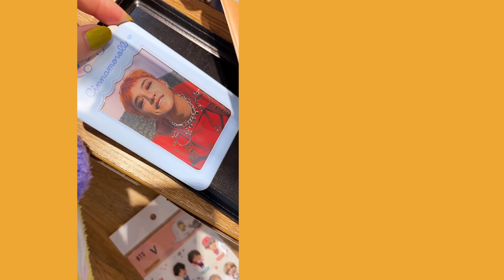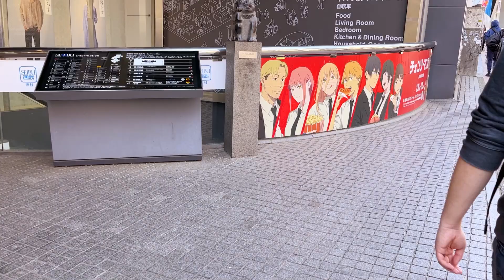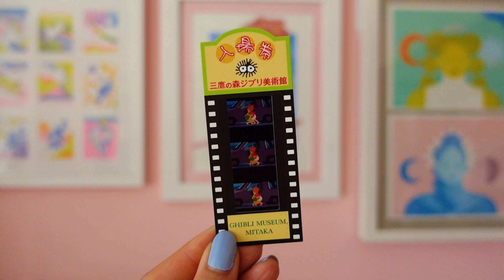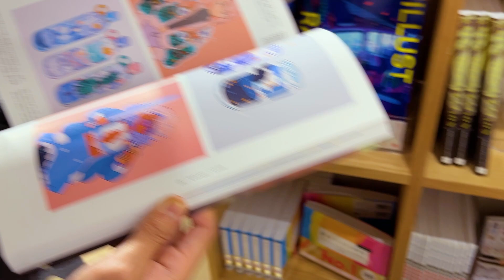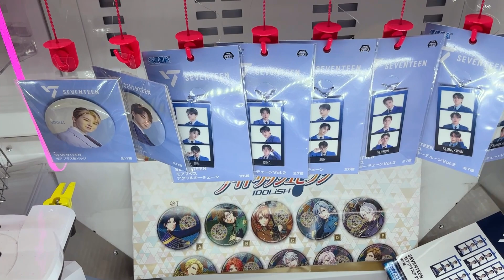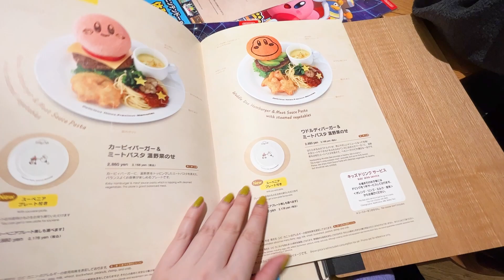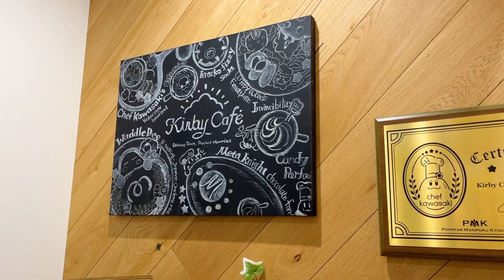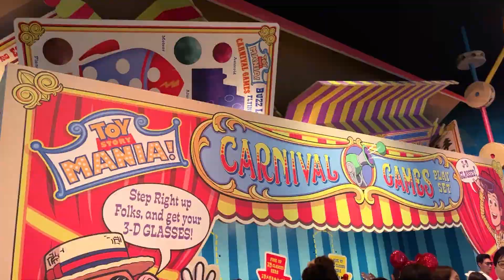JAPAN VLOG ✿ ghibli museum, kirby cafe, tokyo disney sea & more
Save 20% on your first Native purchase! and use my code IMAWONDER

00:00 Intro
00:23 Nagoya
01:25 Tokyo Capsule Hotel, 24hr Sushi
02:27 Native Sponsor
04:31 Shibuya
07:25 Ghibli Museum
09:25 Shibuya
10:50 Akihabara
12:39 Sekaido
13:57 Skytree and Kirby Cafe
16:51 Tokyo Disney Sea
24:10 Shin Okubo
24:49 Outro